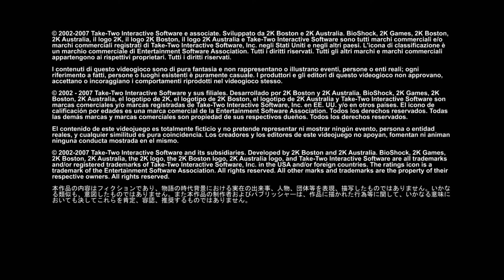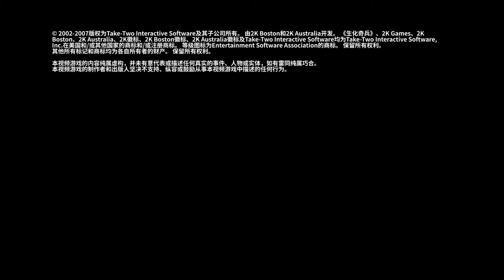Bioshock Remastered LP deutsch #01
Bioshock Remastered LP deutsch